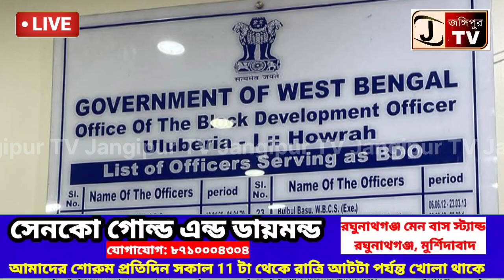রাজ্যে সমস্ত আধিকারিকদের বিডিও, ডিএম ডিসি থেকে শুরু করে এসডিও